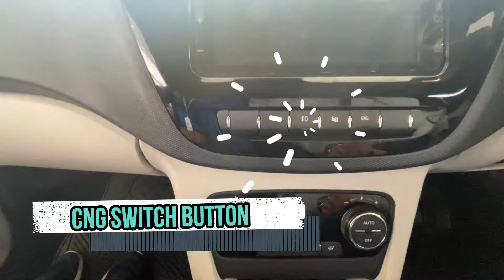2024 Tata Tiago Cng AMT | CNG Automatic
2024 Tata Tiago Cng AMT
2024 Tata Tiago Cng AMT
Ketan Dutt Sharma, welcomes you to our YouTube channel.
2024 Tata Tiago Cng AMT